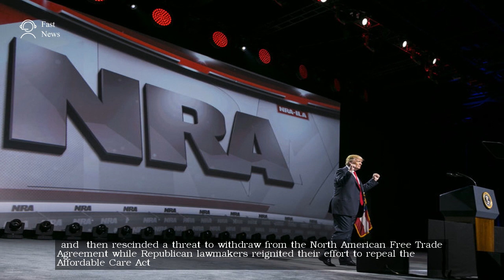Trump Is Warmly Welcomed by Friendly Crowd at N.R.A. Convention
He became the first sitting president since Ronald Reagan to address the convention of the gun rights group, which spent over $30 million to help get him elected.

Thanks.